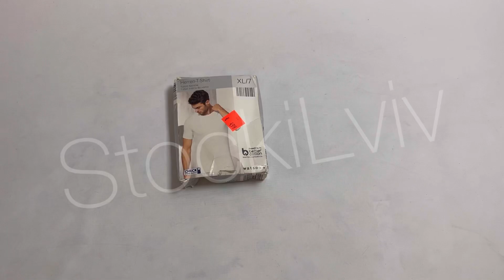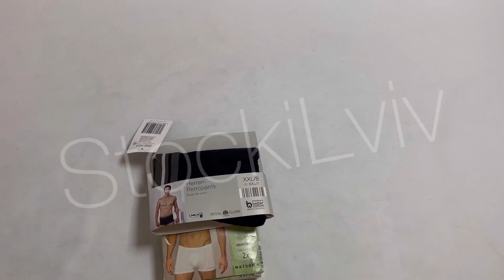Crane Lingerie man🩲 €15,90/kg💶 10kg📦 30064#️⃣